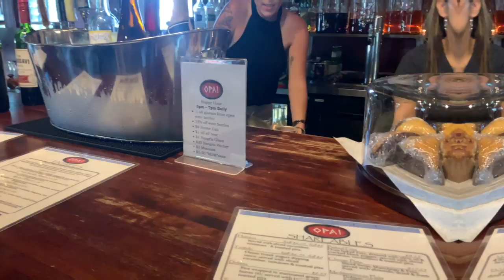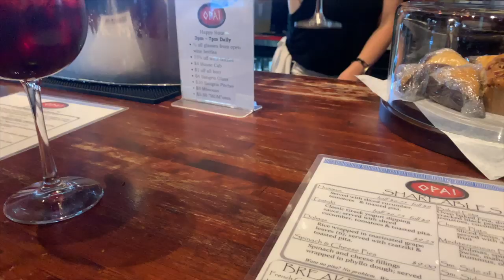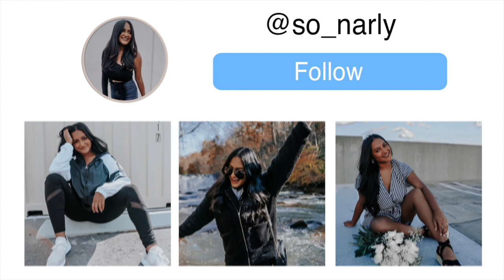My First Kappa Delta Alumnae Event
In this vlog I take y'all to my first alumnae event after I graduated from UCF and became a Kappa Delta Alumnae!

Kendra Scott

About Me!
Name: Sonali (Sun-all-e) aka sonarly, sona, nali
Age: 22
Ethnicity: Indian
College: Senior at University of Central Florida
Major: Radio/ Television
Sorority: Kappa Delta